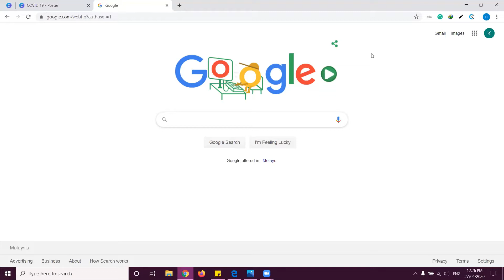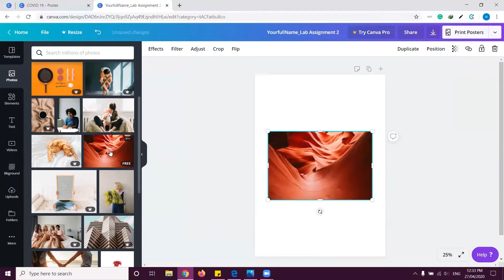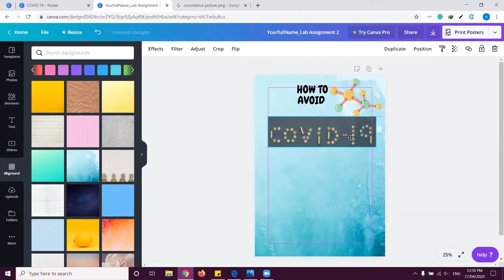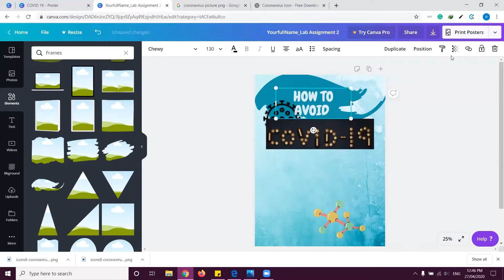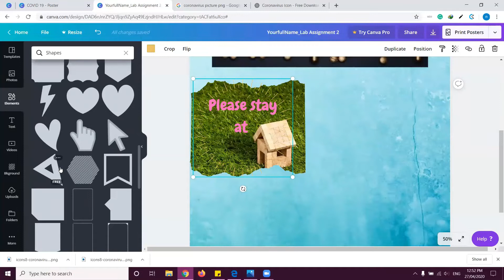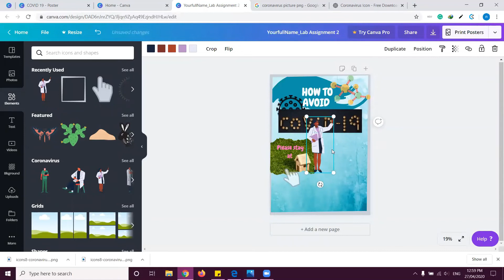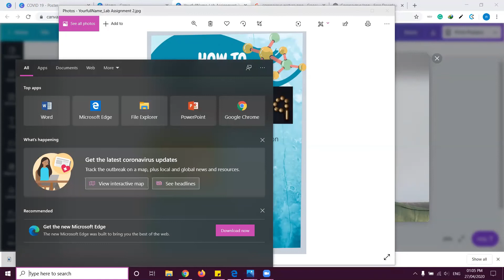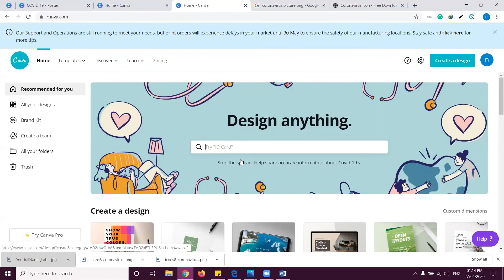Vidoe Lab Canva